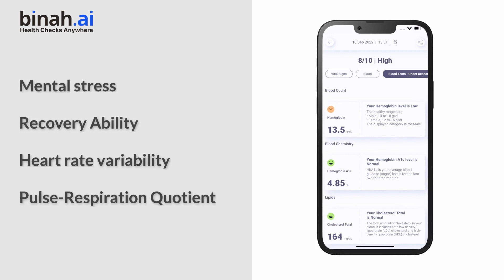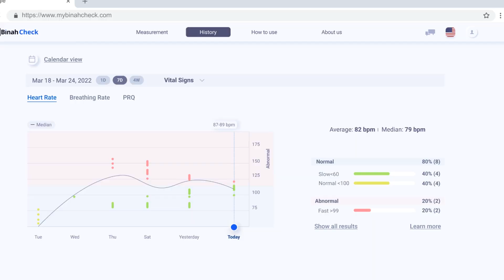Binah.ai Offering for Insurance 2024